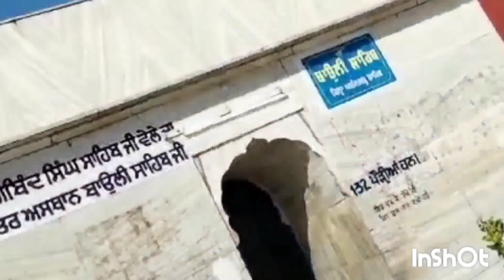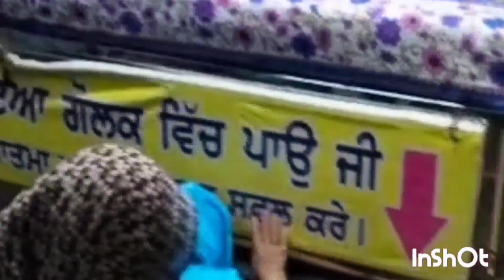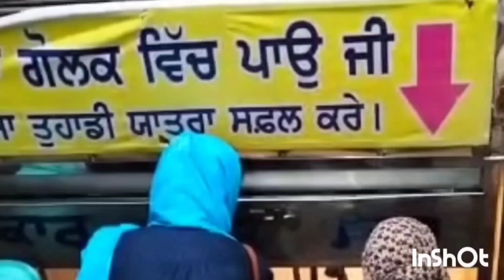Gurudwara Kila Anandgarh Sahib l Gurudwara Baoli Sahib l Historical Kila Anandgarh 2022 HD l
Gurudwara Kila Anandgarh Sahib l Gurudwara Baoli Sahib l Historical Kila Anandgarh 2022 HD ल